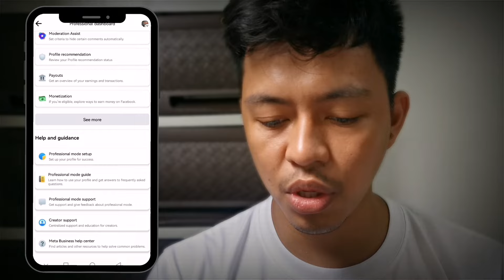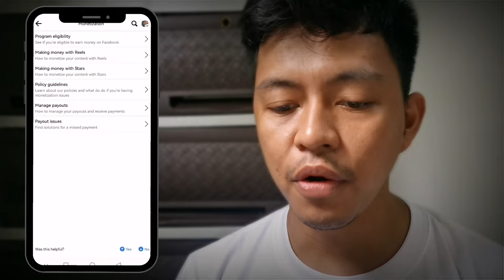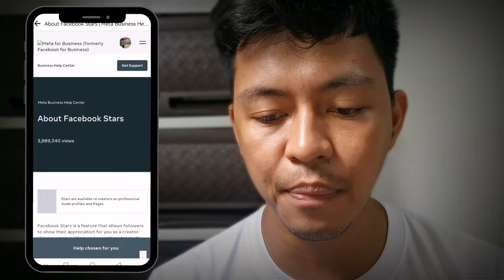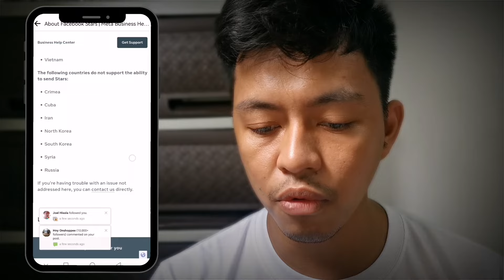😃 Paano maging Eligible sa "STARS MONETIZATION TOOLS" | 500 Followers nalang ang requirements! 😃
Paano kumita sa Facebook Reels kahit hindi ka pa Monetize?